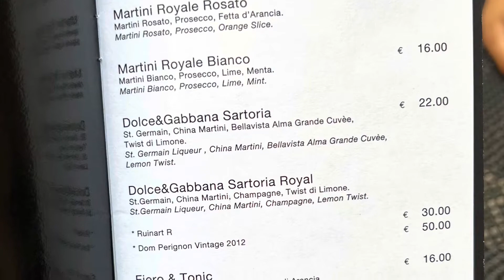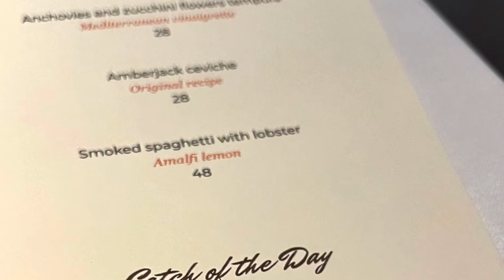Milan, Italy Day 4 - Dolce & Gabbana Bistro, Galleria Emanuele, Langosteria Bistro and more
Day 4 in Milan!